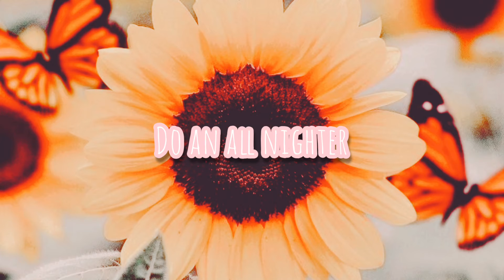Bucket list ideas [in 2021]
𝑯𝒆𝒚 𝒈𝒖𝒚𝒔! 𝒕𝒉𝒊𝒔 𝒗𝒊𝒅𝒆𝒐 𝒊𝒔 𝒃𝒖𝒄𝒌𝒆𝒕 𝒍𝒊𝒔𝒕 𝒊𝒅𝒆𝒂𝒔 𝒊𝒏 2021!

𝑬𝒅𝒊𝒕𝒊𝒏𝒈 𝒔𝒐𝒇𝒕𝒘𝒂𝒓𝒆- 𝒊𝒏𝒔𝒉𝒐𝒕 𝒂𝒏𝒅 𝒄𝒂𝒑-𝒄𝒖𝒕💕

𝒊𝒇 𝒚𝒐𝒖 𝒎𝒂𝒅𝒆 𝒊𝒕 𝒅𝒐𝒘𝒏 𝒉𝒆𝒓𝒆 𝒉𝒂𝒗𝒆 𝒂 𝑮𝑹𝑬𝑨𝑻 𝒅𝒂𝒚 𝒂𝒏𝒅 𝒊 𝒍𝒐𝒗𝒆 𝒚𝒐𝒖 𝒂𝒍𝒍 𝒔𝒐 𝒎𝒖𝒄𝒉💓💕😌